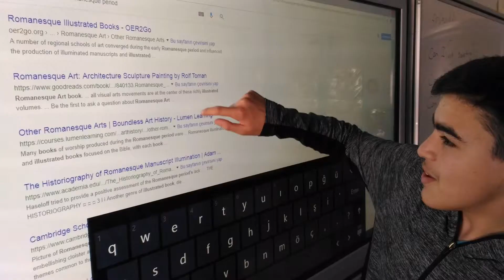Heritage in My Town (Portugal-Turkey eTwinning Project)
Fevzipaşa Secondary School